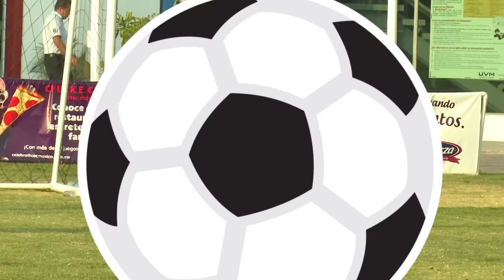Intercoles Primavera 26/feb/2016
La categoría Juniors cerró la primera semana del torneo Intercoles Primavera 2016.